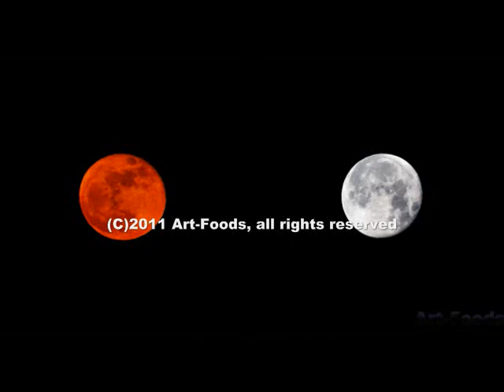Clouds&Sky Vol 01